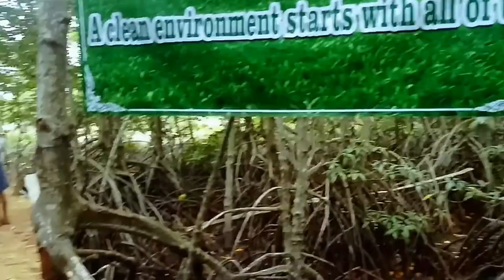ដើកម្សាន្តតាមម្លប់កោងកាងសប្បាយណាស់,Walking in the shade of mangroves is fun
សួស្ដីបងប្អូនដែលចូលមកកាន់ channel វីរៈកោះកុង 888 វីដេអូរបស់ខ្ញុំចង់បង្ហាញពី ដំណើរកម្សាន្តតាមតំបន់ទេសចរណ៍នានា តាមឆ្នេរសមុទ្រ តាមម្លប់កោងកាង និងតំបន់ទឹកធ្លាក់ តាមព្រីភ្នំតំបន់ធម្មជាតិ ជាច្រើនទៀតទូទាំង ប្រទេសកម្ពុជា សូមបង ប្អូនជួយចុចSUBSCRIBEខ្ញុំម្នាក់មួយផង នឹងបានទទួលវីដេអូថ្មីៗតទៀត សូមឱ្យបងប្អូនសុខភាពល្អ គ្រប់គ្រប់គ្នា សូមអរគុណ,Hi everyone, visit Vireak Koh Kong 888 My video would like to show you the many attractions along the coast, the shade of the mangroves and the many waterfalls in Cambodia.  Thanks to all the new videos, thanks to everyone